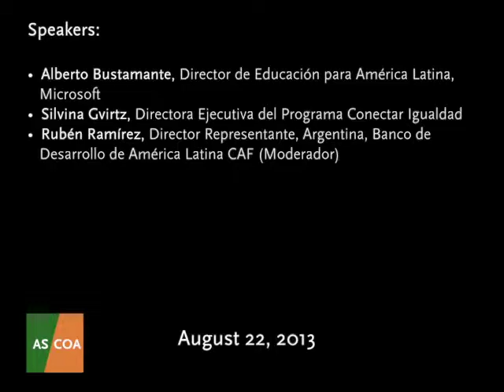Nuevas tendencias e innovaciones en educación en Latinoamérica - Conferencia de Argentina 2013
Panelistas hablaron de la panorama de la innovación educativa en Argentina.

Oradores:
-Alberto Bustamante, Director de Educación para América Latina, Microsoft
-Silvina Gvirtz, Directora Ejecutiva del Programa Conectar Igualdad
-Rubén Ramírez, Director Representante, Argentina, Banco de Desarrollo de América Latina CAF (Moderador)